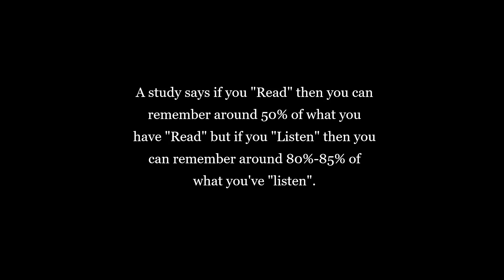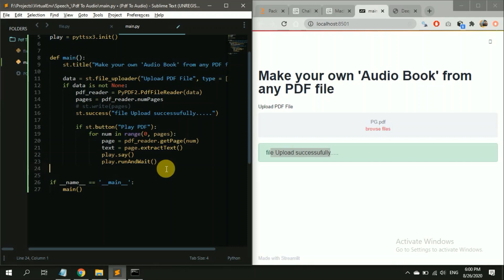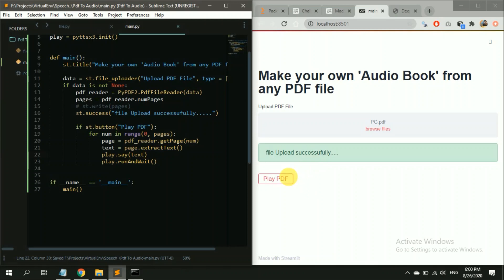PDF To Audio Book (Web) : Himanshu Tripathi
A study says if you "Read" then you can remember around 50% of what you
have "Read" but if you "Listen" then you can remember around 80%-85% of
what you've "listen".

In these days, I'm reading Research Paper related to Machine Learning
and Artificial Intelligence.
But we all know reading a Research paper is not that simple.
For me, if I can read the whole paper first and then read it again so
I can understand the Research paper. But reading paper is not simple.
So I thought why not listen and understand and then it will be easy...